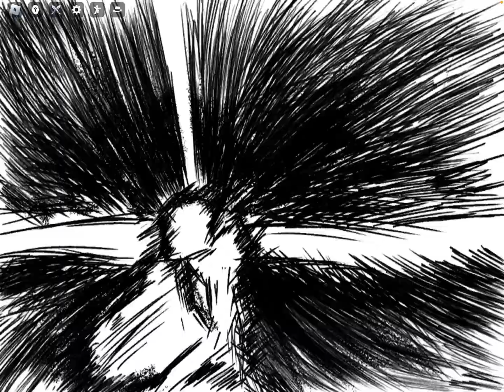WEIRD!! ITS NOT A GLITCH -In Strongest Battlegrounds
Enjoy my gaming videos and I did Omni Directional punch twice.